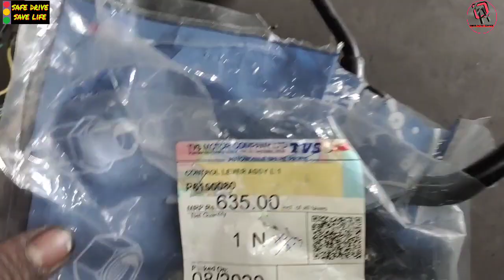TVS XL 100 heavy duty rear brake lever and light switch setting